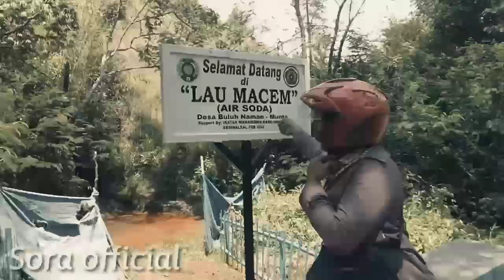Wisata Baru: Lau Macem (Kolam Air Soda) Di Desa Buluh Naman, Munthe, Kabupaten Karo